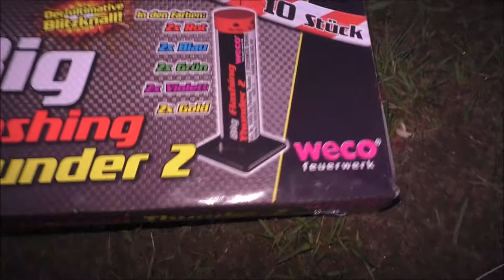Weco - Big Flashing Thunder 2 | Knall + Farbe! | DennisPyro©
Heute gibt es mal die Big Flashing Thunder 2 von Weco!
Alter Schwede, die Teile rocken hammer! :o

by PyroExtrem

🎶Verwendete Lieder:
🎵[FREE] Lil Yachty Type Beat 2017 - "Valley" (Prod.By @CashMoneyAp x Nazz Musik)